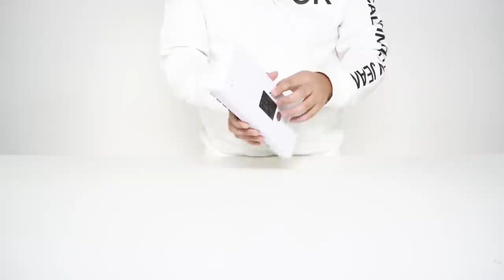The Gaming Keyboard I Wish I Bought Sooner, We Try It in Fortnite and CS:GO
We tried this keyboard for 5 months and it quickly became one of our favorites. Is this the perfect mechanical gaming keyboard?

Watch it try us in Fortnite and CS:GO.

RGB Version
Single Color Backlight